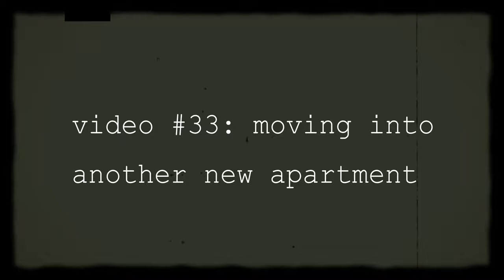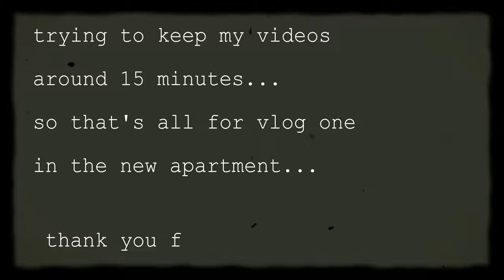#33 || ANOTHER TOWN, ANOTER APARTMENT || making a chicken pot pie and filleting a trout!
tunes:
Why Did You Run? by Judah and the Lion
Five Foot Three by Flannel Graph